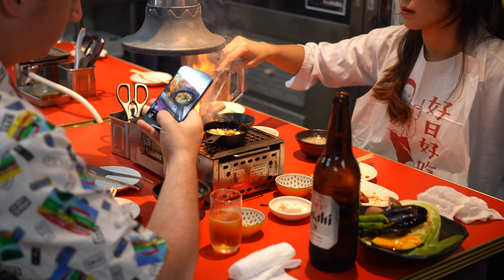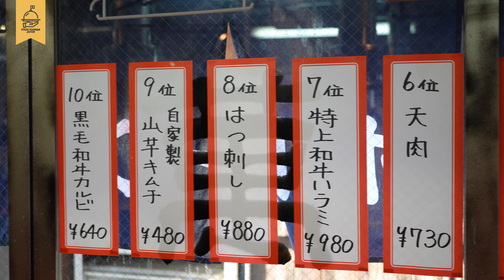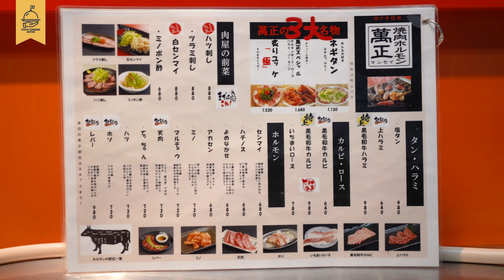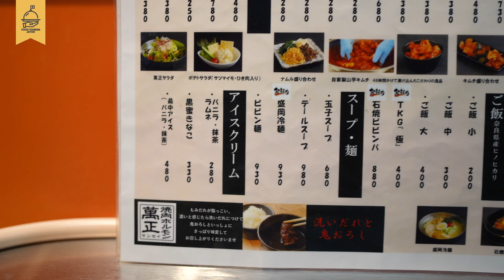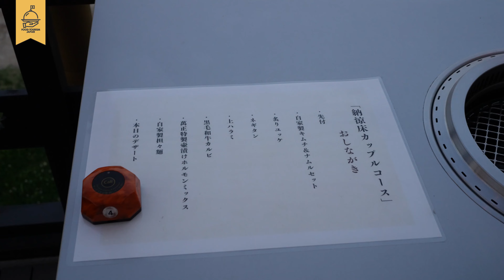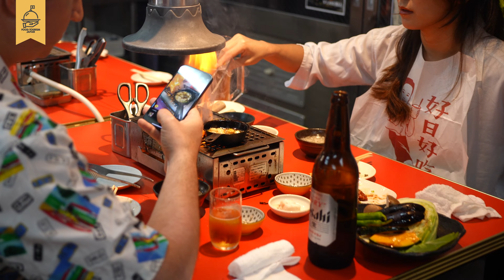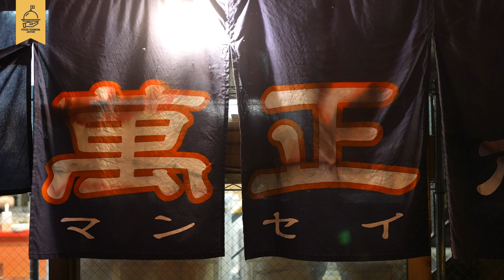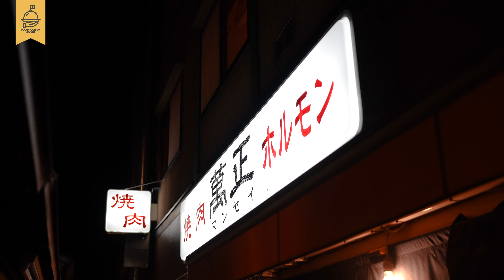京都鴨川沿いの納涼床！産地にこだわる厳選和牛の焼肉店！予約必須の繁盛店の1日 Kyoto Kamogawa River side Noryoyuka Yakiniku restaurant Japan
京都の夏の風物詩｢納涼床｣で焼肉が楽しめる繁盛店｢焼肉ホルモン萬正｣。

産地にこだわり厳選されたお肉が味わえるお店として多くの方が訪れるお店で期間限定の納涼床シーズンの1日に密着。

【店舗】焼肉ホルモン萬正
【住所】京都市中京区上大阪町518